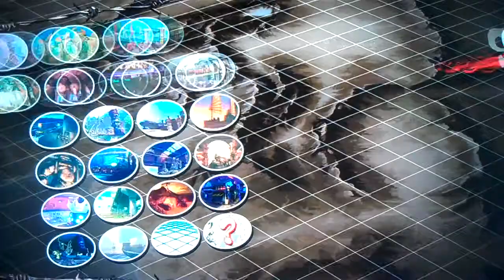SSF4 AE Ranked Match 13 (THROWRYUKEN)